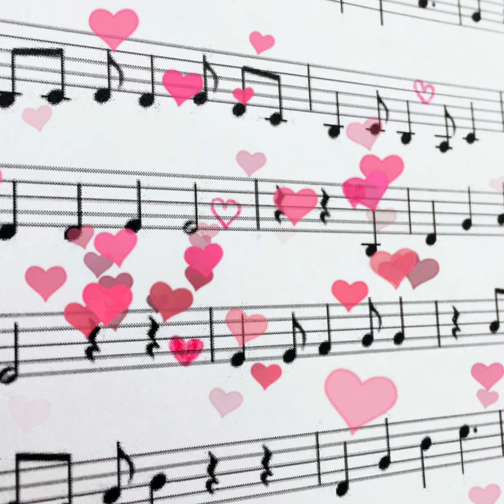Kastelruther Spatzen - Ich schicke dir ein Liebeslied, 2008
Titel: Ich schicke dir ein Liebeslied
Interpret: Kastelruther Spatzen
Album: Herz gewinnt - Herz verliert
Veröffentlicht: 2008